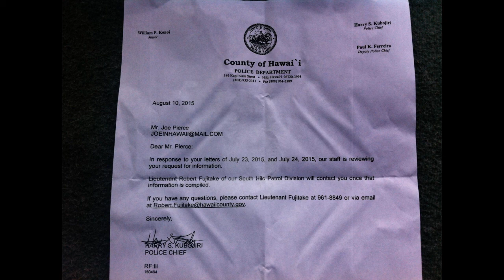Chief of Police Office ignoring my request for jailcell footage of police threats of violence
UPDATE NOV 2015:  This ended up being a complete dead end, resulting in the call from Major Apelle stating so.  Of COURSE the chief of police is going to back up his corrupt and criminal Internal Affairs office...  All just evidence for the civil lawsuit... so many reasons...
***Original Description: So according to the admin assitant of the office of the chief of police, all requests are given a 2 week window in which they must respond to any request for information made by anyone.  Today is Aug 11, and my request was filed on July 24th.
Instead of being seen by an upper level officer who could speak for the chief, I was given a letter they claimed was made yesterday, Monday, and told to expect a call from a lieutenant this time, not a captain like last time.
Why am I documenting this?  Because the evidence I'm asking to see is all jail cell footage from my 24ish hour stay in the Hilo PD (jail cell) back in March when I got arrested for growing 17 plants and having almost a pound of dried cannabis in my house.
During that stay, I was asked to sign an illegal form.  The complaint I filed with the Internal Affairs (Office of Professional Standards) was answered in less than 24 hours with a claim to be holding a document I know for a fact can only exist if the police have made a criminal forgery of my writing.  (I did not sign anything)  The proof is the footage, because it will show the document as having writing on it they claim it doesnt and never did.  my own 2 eyes do not lie here and id bet my life the video will prove misconduct within the Hilo PD for forgery specifically.

I have a hearing with the local "civilian review board" coming up on Sept 11th for 4 separate complaints, and will be filing a lawsuit over this and other provable rights violations probably by the end of the year.

but ya, the police commission is ex police, policing, the police.  makes perfect sense...